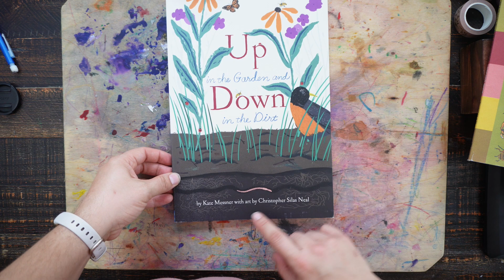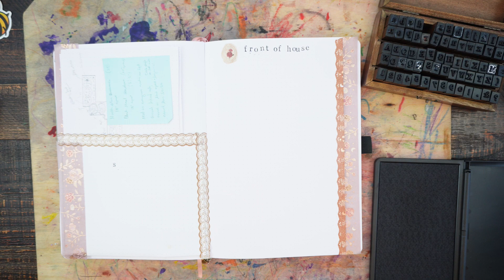Organizing my Ideas for the Garden: Garden Bullet Journal Set Up Part 2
In part 2 of setting up my garden bullet journal, I am making spreads and pages for specific areas of my garden - so that I can have a place to record ideas and action steps.  I also want to encourage more birds and pollinators, and have pages for notes on how to do that.

'Softly, Gently' by Jon E. Amber
'Blood Orange' by Arden Forest
Welcome!  I am Julia and I am creating a garden and home orchard in Vermont - in USDA zone 5.  I want to feed my family delicious, nutritious food and do so in a way that honors the earth and other creatures on it.  I also love to grow pretty things!  Join me in my garden and orchard as I learn to grow, harvest, and preserve.